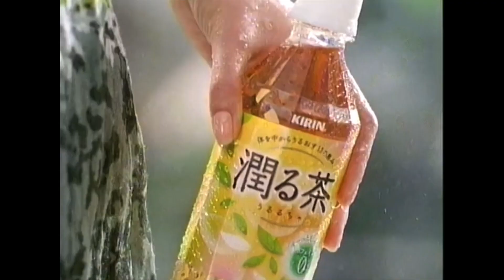制作側に布施明ファンがいたであろうCM集（2000年以降）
布施さんなんでもできますね

【厳選！おすすめ動画】
◇【選曲とは】コンサートオープニングからラスト1曲のテンションで歌ってしまう布施明